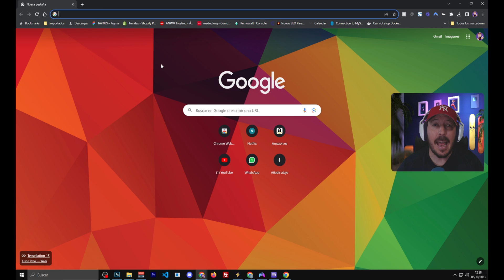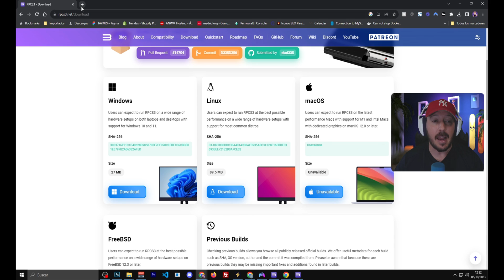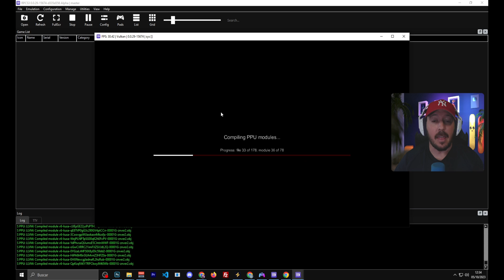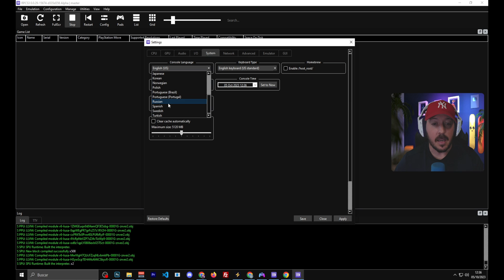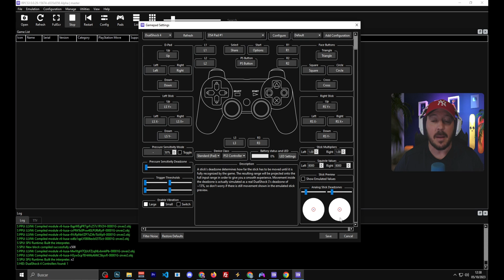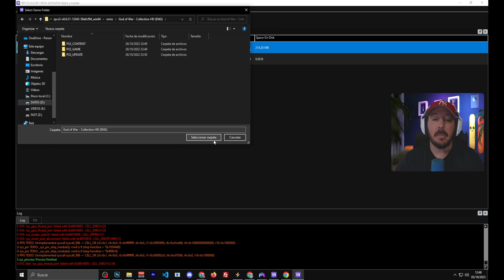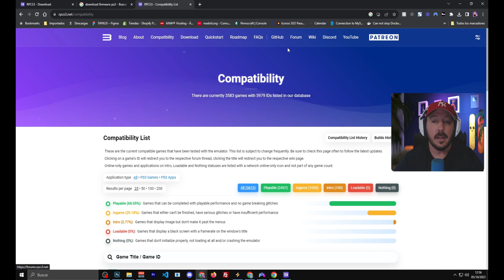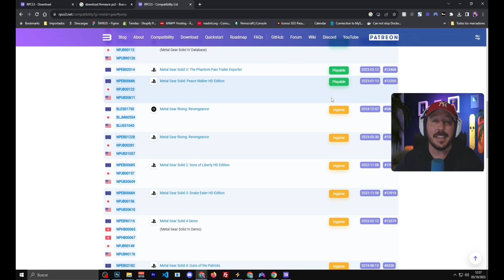✅ DESCUBRE RPCS3 el MEJOR Emulador de PS3 para PC de BAJOS RECURSOS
DESCRIPCIÓN
En este emocionante y detallado tutorial, aprenderás cómo instalar y configurar RPCS3, el emulador de PlayStation 3, en tu PC. Te guiaré paso a paso a través del proceso completo, desde la descarga del emulador hasta la configuración de los ajustes más avanzados. Mi objetivo es asegurarme de que puedas disfrutar de tus juegos de PS3 favoritos con la mejor calidad y rendimiento posible.

Primero, te mostraré cómo descargar e instalar RPCS3 en tu PC, explicando los requisitos mínimos y recomendados del sistema, así como cómo verificar la compatibilidad de tu hardware con el emulador.

A continuación, exploraremos la configuración inicial de RPCS3 y cómo agregar juegos a tu biblioteca. Te enseñaré cómo encontrar y cargar legalmente tus juegos de PS3 en el emulador.

Luego, profundizaremos en las configuraciones avanzadas, como la optimización de gráficos y la resolución para obtener la mejor experiencia visual. También discutiremos la configuración de los controles y cómo adaptarlos a tu preferencia.

Finalmente, abordaremos problemas comunes y soluciones, así como consejos para mantener RPCS3 actualizado.

Si alguna vez has deseado jugar a tus juegos de PS3 en tu PC con calidad y fluidez, este tutorial es tu guía definitiva. Prepárate para explorar el emocionante mundo de la emulación de PlayStation 3 y disfrutar de tus títulos favoritos como nunca antes.